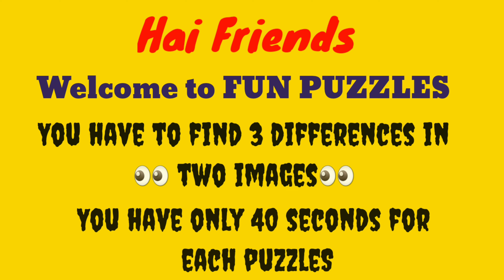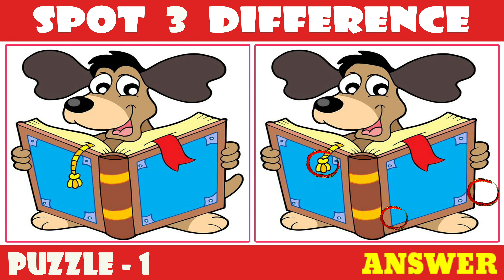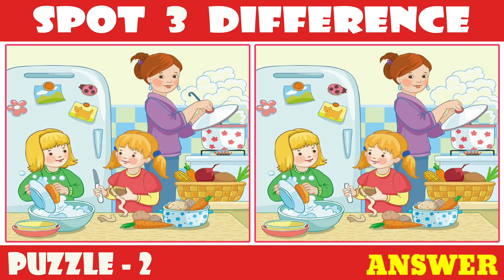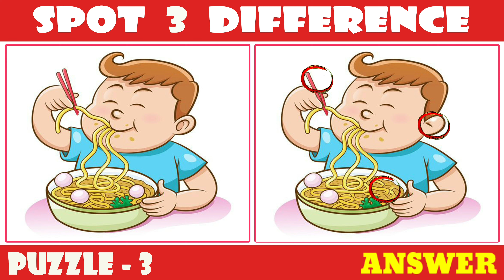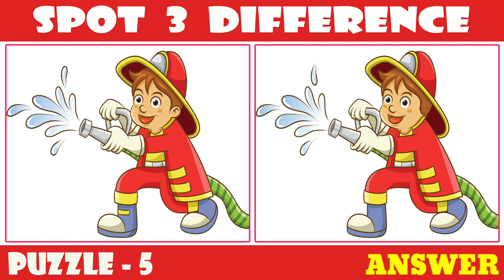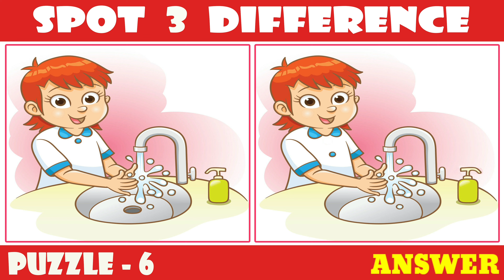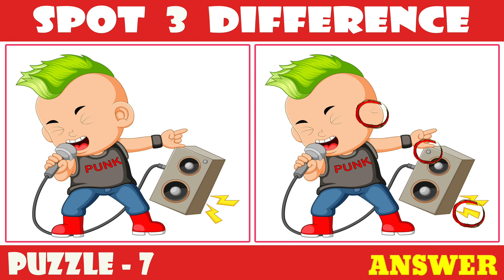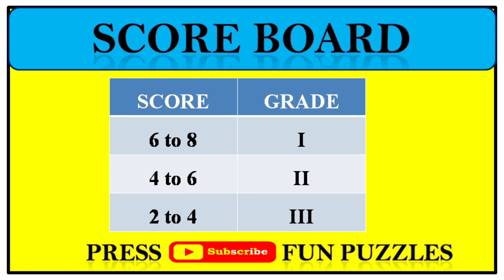[Spot The Difference] Famous cartoon! Puzzle#210